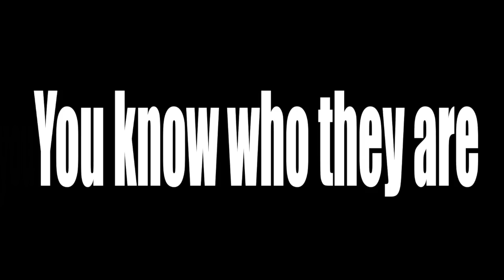Rick Blickstead sends a message to Luchadores from Lucha Libre Vs. Obesity and Diabetes Campaign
This video is about Mensaje CDA